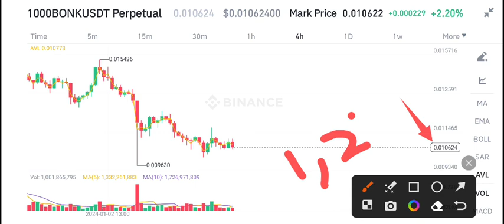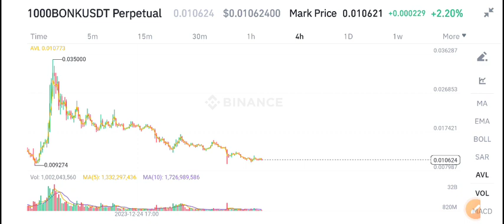Bonk coin Today News! Bonk Price Prediction